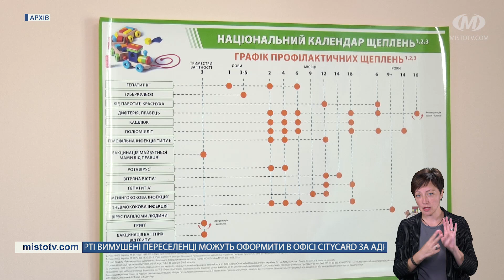НОВИНИ МІСТА 18/09/24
Новини Хмельницького за 18 вересня 2024 року